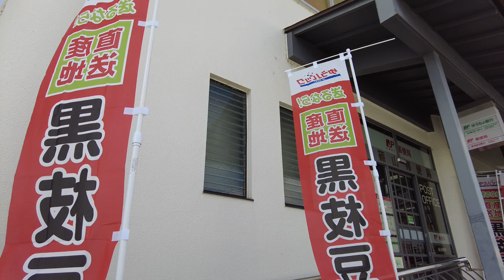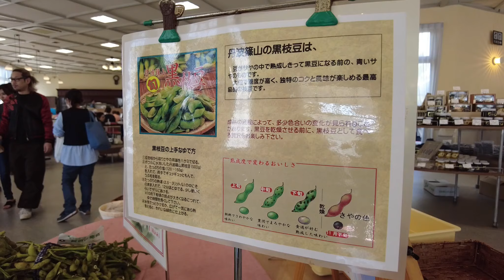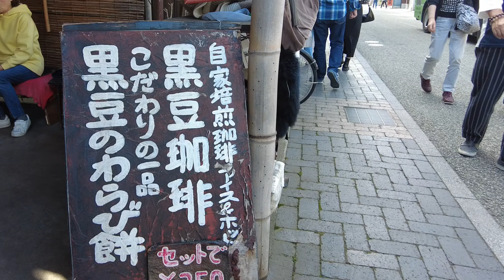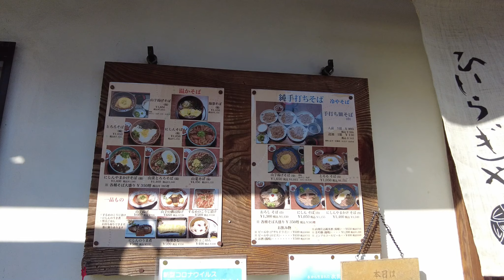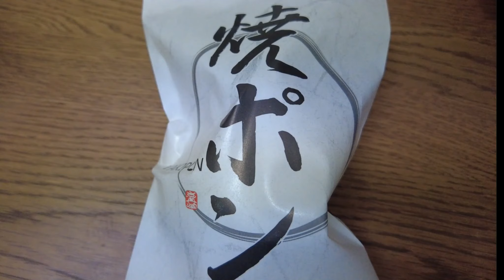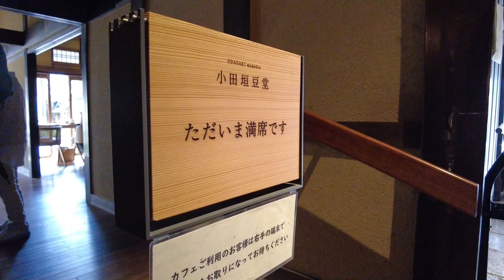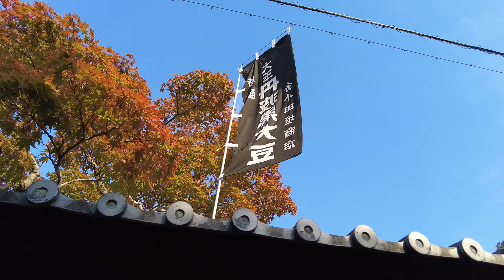【丹波篠山編 お散歩】ふらっと丹波篠山まで/黒豆枝豆/お蕎麦/栗| 日常Vlog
10月の丹波篠山です。